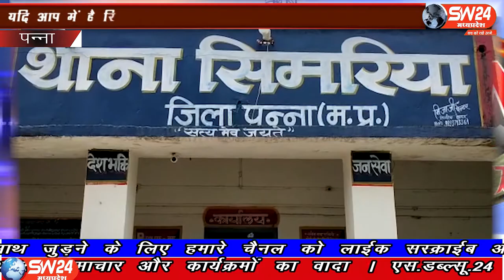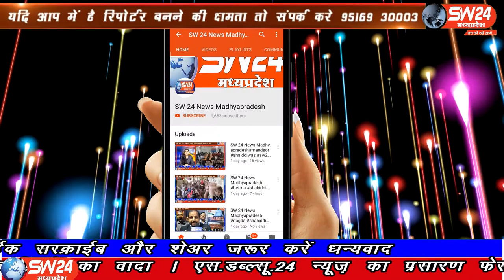SW 24 News Madhyapradesh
पन्ना जिले में एटीएम गार्ड के सीने पर कट्टा लगाकर, डायनामाइट से एटीएम का ब्लास्ट किया और 20,00,000 रुपए की लूट  की अपराधियों के हौसले इतने बुलंद है की अब उन्हें किसी का डर और नहीं रहा। बीती रात्रि लगभग 1ः30 बजे पन्ना जिले के सिमरिया में एटीएम गार्ड के सीने पर कट्टा लगाकर एटीएम की लूट का मामला सामने आया है। पन्ना से चरनजीत बंजारा की रिपोर्ट